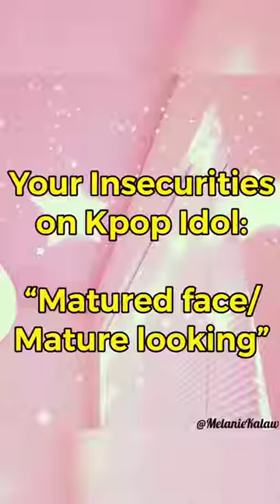Your insecurities on Kpop Idols ✨matured face/ mature looking✨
(This is reupload 210809) Hello Gorg! Another video of YOUR INSECURITIES ON KPOP IDOLS
Keep safe everyone. Thank you gorg for watching.

Every Idol Has Their Own Weakness Of Appearance, But To Fans, Those Weaknesses Are Unique Features. That’s Why We Often Say “Beauty Always Exists In The Eyes Of The Amorist”.

Song of Solomon 4:7 "You are altogether beautiful, my love; there is no flaw in you."